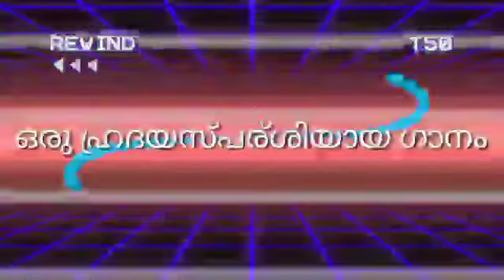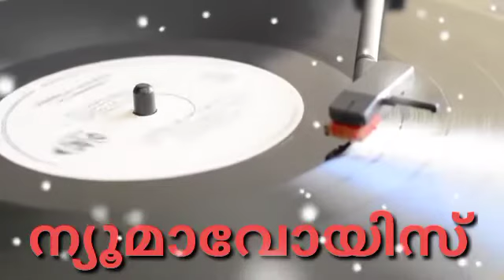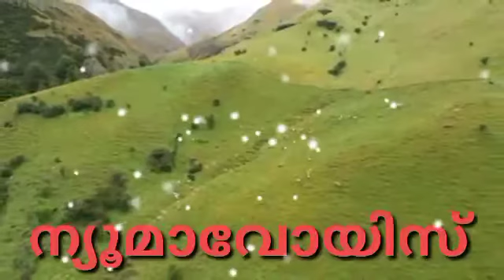എന്നേശു നാഥനെ എന്നാശ നീയേ...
Lyrics&Music:Evg. Charles John, Ranny. Editing; RVT, Published by:-Pneuma Voice..